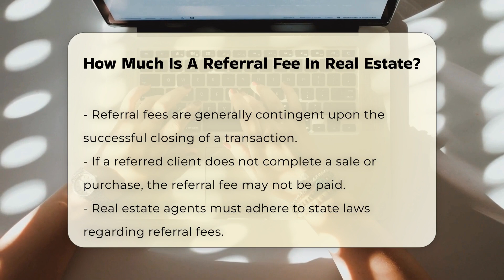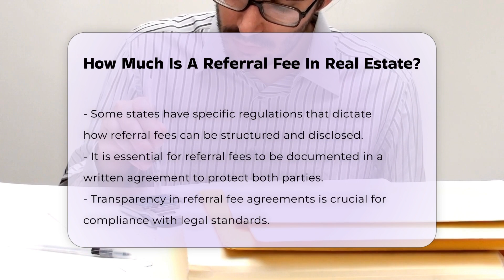How Much Is A Referral Fee In Real Estate? - CountyOffice.org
How Much Is A Referral Fee In Real Estate? Referral fees in real estate play a significant role in how agents network and collaborate with one another. In this informative video, we will cover essential aspects of referral fees, including the typical percentage range that agents can expect and the factors influencing these fees. We will also explore the importance of written agreements in documenting referral arrangements, ensuring that both referring and receiving agents are protected.

Understanding state regulations is crucial, as each state may have specific laws governing referral fees. We will touch on the necessity of complying with these regulations to maintain ethical standards within the industry. Additionally, we will clarify the distinction between referral fees and standard commission structures, emphasizing that agents may charge their regular commissions in addition to any referral fees.

For agents looking to enhance their business through referrals, consulting local real estate boards is advisable. This will provide guidance on the best practices and legal considerations surrounding referral fees.